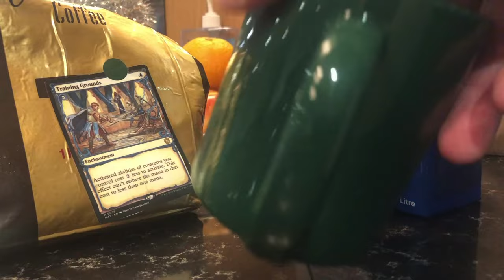Mono Blue Cauldron is better without the infinite combo | MTG Arena Standard Decklist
Deck
20 Island
4 Training Grounds
4 Otherworldly Gaze
4 Thirst for Discovery
4 Hypnotic Grifter
4 Ledger Shredder
2 Witness Protection
4 Fallaji Archaeologist
4 Surge Engine
3 Captive Weird
3 Omen Hawker
4 Agatha's Soul Cauldron